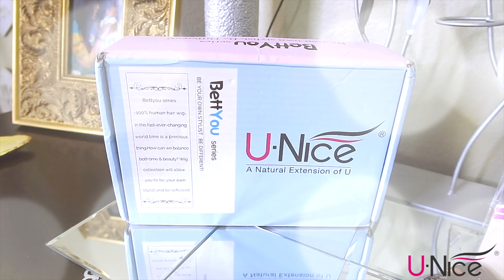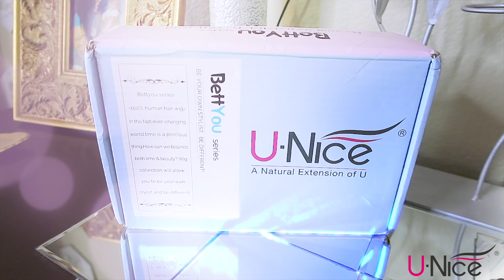INSTANT CUTENESS IN A PACKAGE GIRL HALF WIGGIN IT ⎮CHEAP HALF WIGS AMAZON ALIEXPRESS ⎮UNICE HAIR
EASY instant cuteness half wig easy install no glue no hairspray throw on and out the door hair instant hair instant ponytail, cheap half wigs wear with headbands like headbandWIGS affordable unicehair half wig tutorial review with muffinismylovers

Hair Information:everyday wig 22 inch curly half wig 150%

WRITE OR SEND US LOVE GIFTS TO:
Muffinismylovers

SOME OF MY FAVORITE SITES